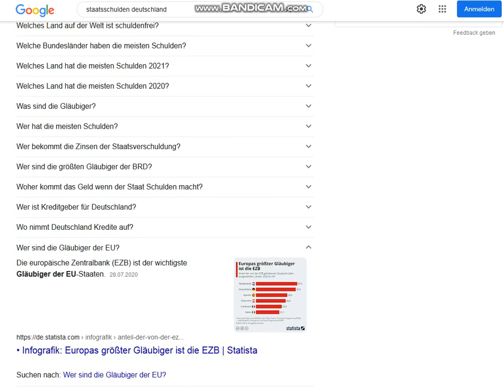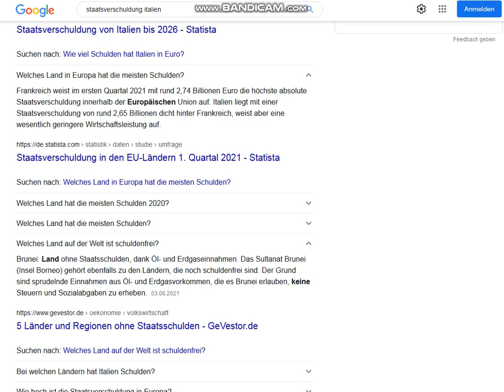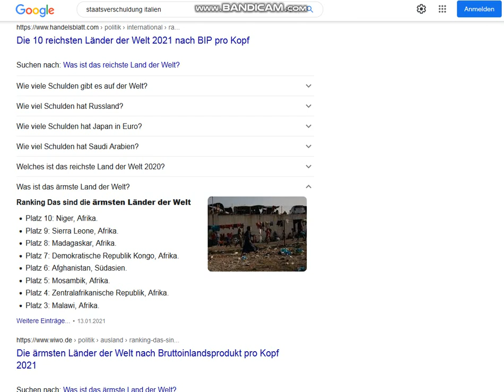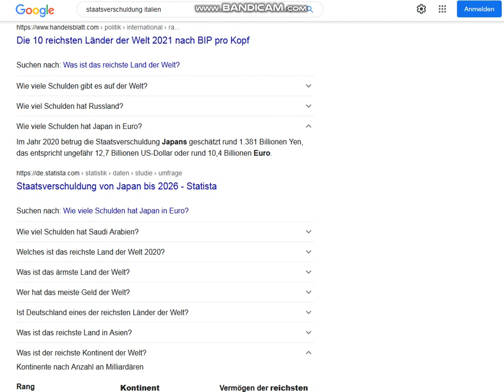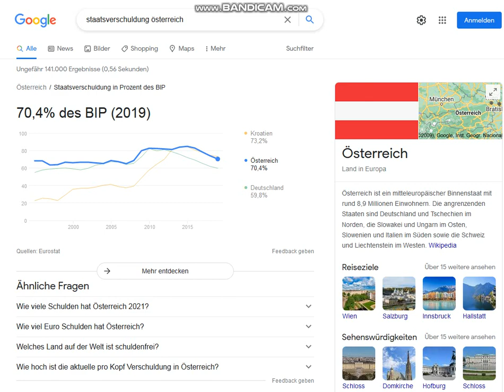2021 10 04 , news